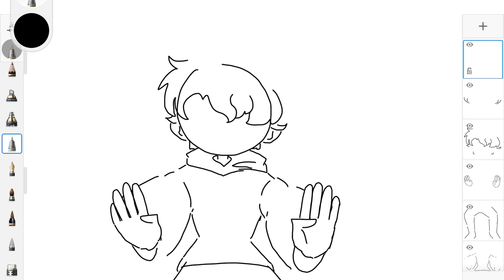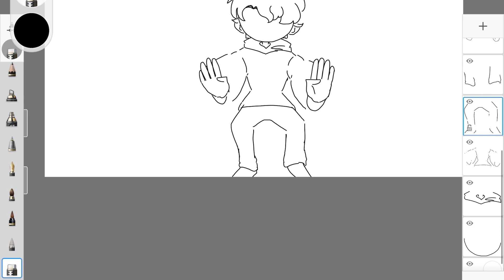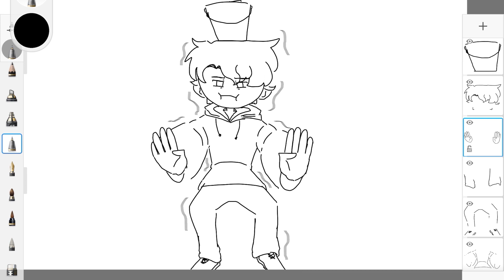Drawing 92:humph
I know it is late but I got this trust me - JustBeingLaz

Artist:
Jerroywondrousart

Sound effect:
LlamagroupB3

2nd editor/gameplay/random things/idea box:
JustBeingLaz

Editor/Just here:
Aquva

Music producer:
Rosesoul_melodrama

Management leader/channel owner:
Awonderingllama